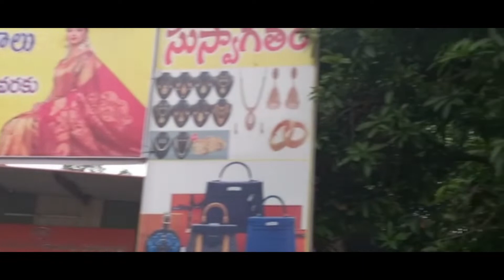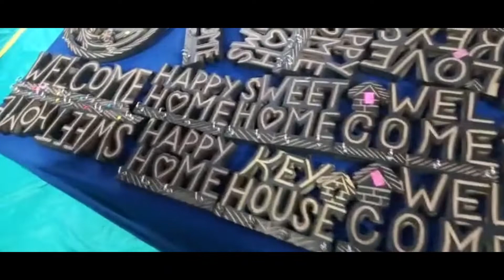sunday/funday#went to exhibition#చేనేత హస్తకళ//moni's kitchen & vlogs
Hi friends how r u I am fine so // comment me
About you in the comment box//

If u like our video please

Give a thumbsup 👍👍
Share with ur family and friends 😊😊
Leave a comment in the  box 🎁🎁
OUR CHANNEL //moni's kitchen & vlogs😊👍👍😊😊👍😊😊

moni's kitchen & vlogs//sister's

WE BOTH r sister's

So I m studing diploma 2 nd year 📚 &&

My sister is studying inter 1year

We started this channel with my mother's and my interest on April 14th on the festival of UGADI the new year of India people

So coming our channel tools that r  used by us are
android phone//
Boya m1mick for clear voice//
Redmi tripod come selfie stick//and
Two other normal mini Mick's:::

And coming to our old viedos

Here are the links of the old viedos

and introduction viedo of ur channel//